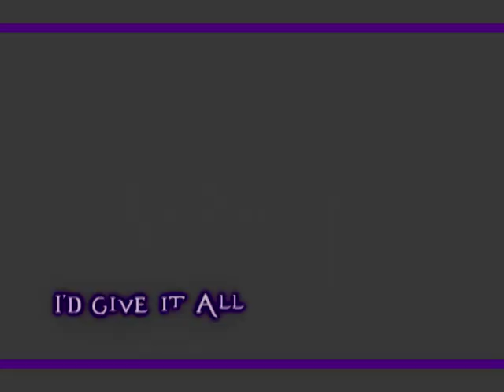Tom - Already over [Bill]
Hope you'll like it,thanx for watching...